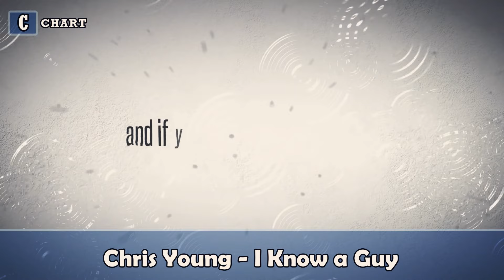Songs about regret!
Musicians are no exception. Being on the road and away from your family for so long can cause a lot of stress and guilt. As a result, it's no wonder that songs about regret are as popular as ever.